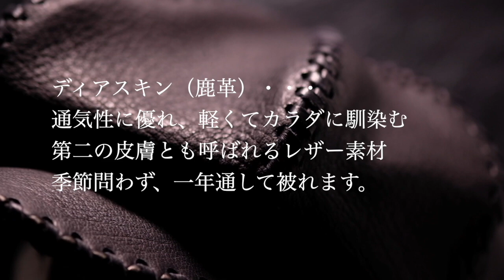レザー帽制作の様子をライブ配信 PRIDE-001/Bobby Art Leather ボビーアートレザー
【レザーキャスケット制作編】レザー帽制作の様子をライブ配信
【チャプター】
ウォーミングアップトーク　0:05
制作中の様子（手縫い） 2:47
完成後のクールダウントーク  29:04
キョン（セーム革）のトーク　36:00
エンディングトーク  45:11
PRIDE-001完成ムービー　49:42